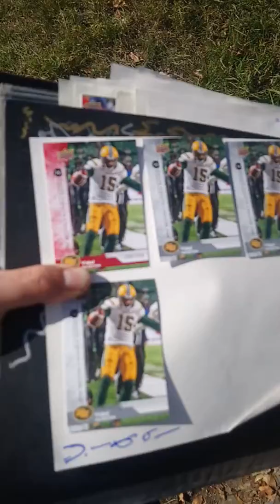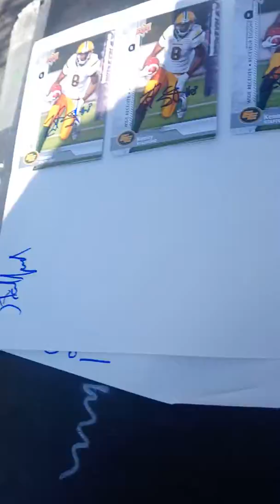Kenny Stafford signs some 2018 CFL football cards for DAGR Sportscards and Collectibles in Edmonton